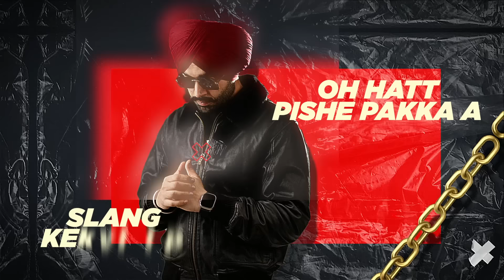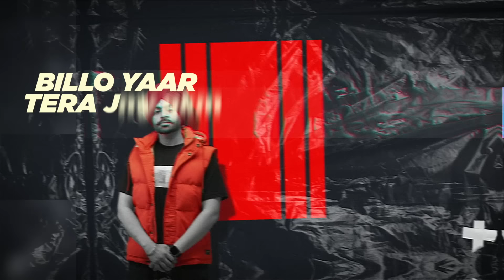Najaare (Official Lyrical) | Jordan Sandhu | Mxrci | Narinder Batth | Latest Punjabi Songs 2023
EP - Never Before
Song - Najaare (Official Lyrical)
Singer - Jordan Sandhu
Lyrics - Narinder Batth
Composer - Harjaap
Lyrical Video - Harjit Singh